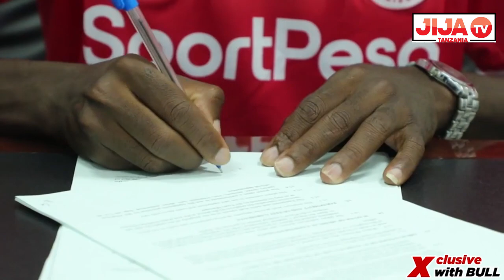TAZAMA CHIKWENDE AFUNGUKA KUFANYA MAKUBWA SIMBA, AMTAJA CHAMA, BWALYA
Usisahau Kusubscribe Kwa Habari Za Uhakika Kutoka Hapa
JIJA TV